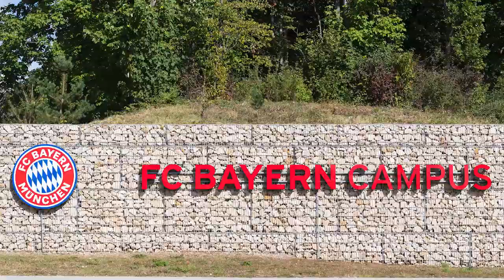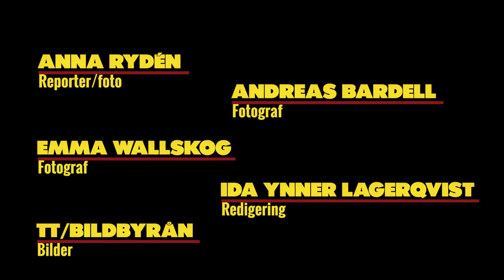3. THE EURO-ROAD: Hanna Glas - from Sundsvall to München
An interview on 15 June 2022, with former Bayern Munich (now Kansas City Current) & Swedish National Team player Hanna Glas. The Swedish media platform "Aftonbladet/Sportbladet" did a mini-serie called "The Euro-Road" with 5 episodes with 5 different Swedish players ahead of the 2022 Euro in England.

Episode 1: Fridolina Rolfö
Episode 2: Magdalena Eriksson
Episode 3: Hanna Glas
Episode 4: Lina Hurtig
Episode 5: Amanda Ilestedt